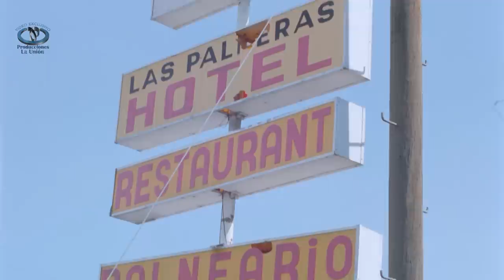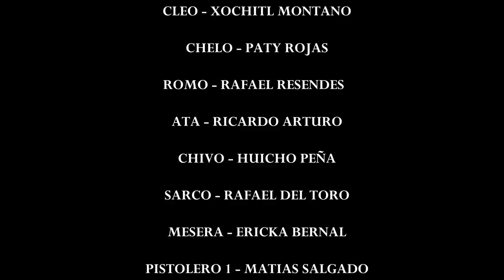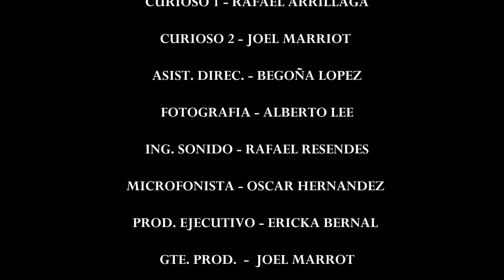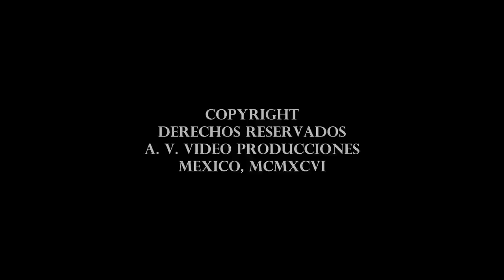""Sinaloa: Tierra de Hombres"" Película Completa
MARIO ALMADA
ELEAZAR GARCIA JR
ROXANA SAN JUAN
AGUSTIN BERNAL

Este no es Material Re Utilizado
es Original y Todas nuestras producciones
Están registradas ante INDAUTOR

PRODUCCIÓN  ORIGINAL CESION DE DERECHOS
por contrato por el SR RICARDO MARTINEZ  SÁNCHEZ
Y/O CINE LITE PRODUCCIONES
PARA YOLANDA BUCIO
REGISTRADO ANTE INDAUTOR CON ORIGINALES Y COPIAS

Leticia León
Producciones La Unión

toda la música de fondo
pertenece a bibliotecas de YouTube

 a este CANAL para que quedes por dentro de los próximos vídeos que estaremos subiendo

Un abrazo de Todo los que trabajamos en Producciones La Union !